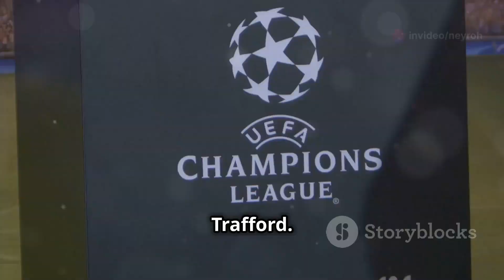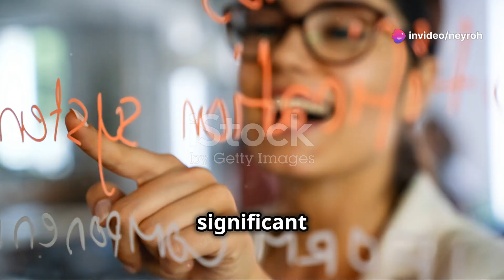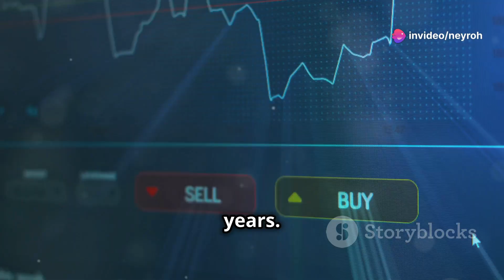The History of Manchester